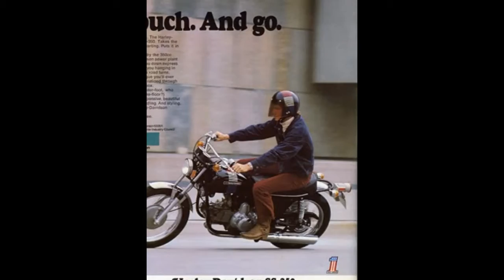Harley Davidson SS-350 344cc 1973 Model with Look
this video shows Harley Davidson SS-350 344cc 1973 Model with Look